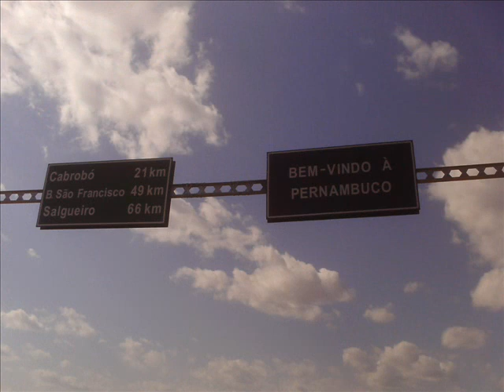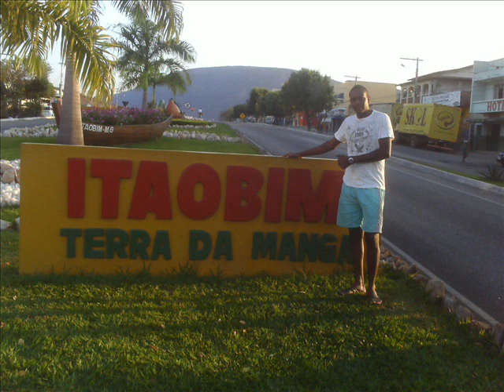TV FAMA (NELSON RUBENS)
PRETOEBANOMINASGERAIS/YOUTUBE